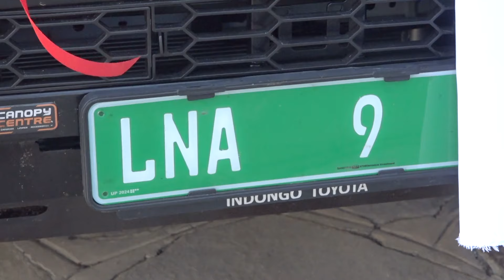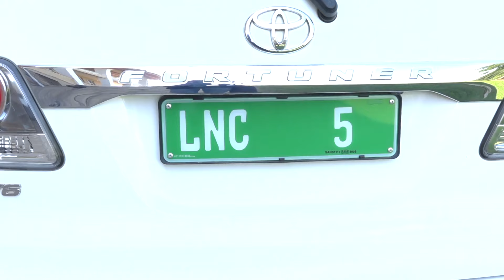Parliament introduces distinctive vehicle registration plates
By: Josia Shigwedha

The National Council and National Assembly have jointly launched new vehicle registration number plates today in Windhoek. The vehicles that belong to the parliament will be easily identified by a green vehicle registration plate displaying the abbreviation LNA for Legislature National Assembly and LNC for Legislature National Council.

Delivering a keynote address at the unveiling of the new registration number plates, the speaker of the National Assembly, Peter Katjavivi, stated that this does not change the role of the legislature as a key organ of the State. Katjivivi added that this reflects on their commitment to modernisation and efficiency.

"By adopting these standardised registration marks, we streamline identification processes and reinforce our dedication to transparency and accountability in our operations as parliament," said Katjavivi.